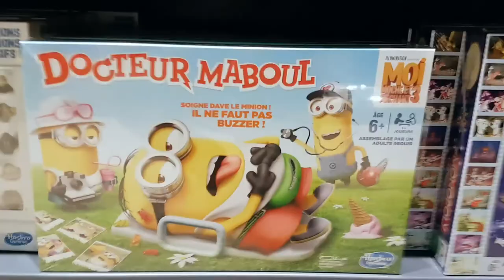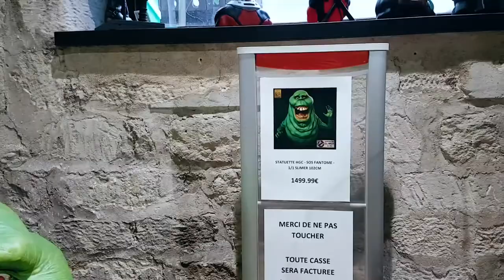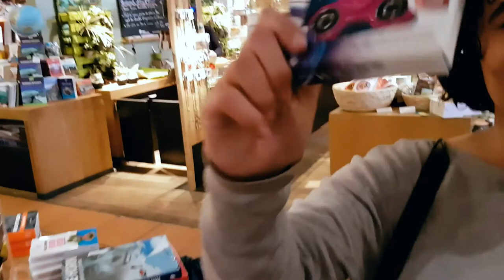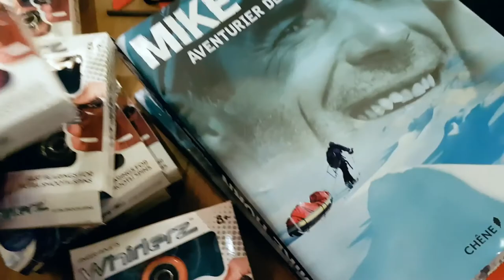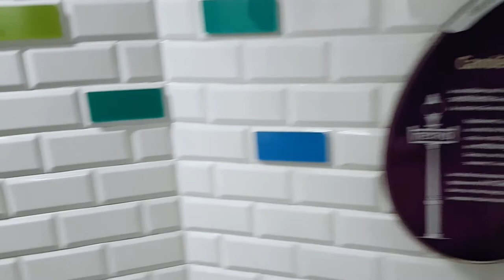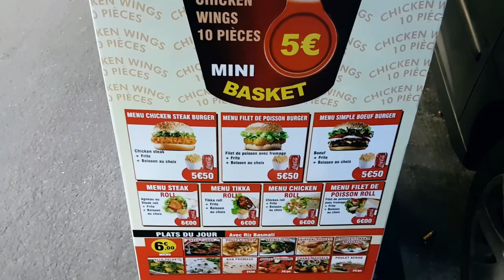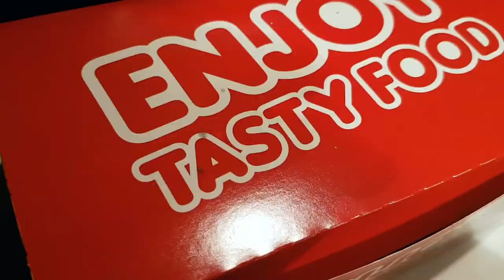VLOG 6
horse